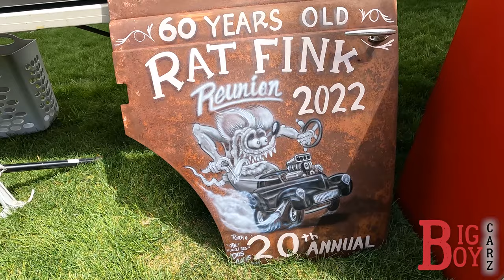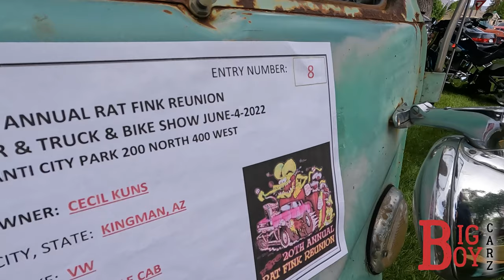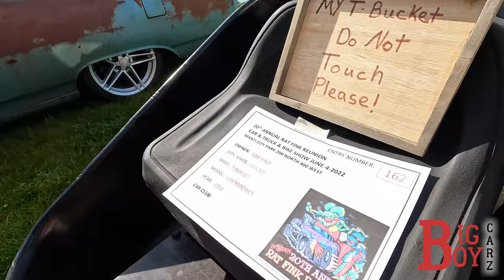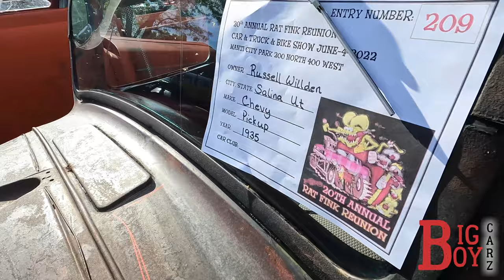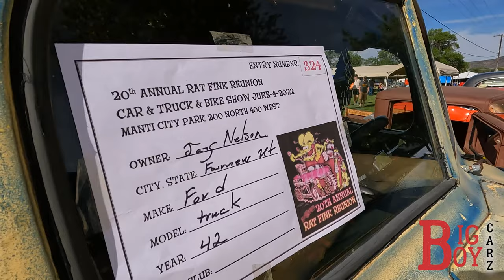The Best Rat Rods of Rat Fink Reunion 2022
These are the best rat rods that were out at Rat Fink Reunion 2022.  It was a great day with some great rides.  Check out the full Rat Fink Reunion videos for all the cars that showed up.  In this video its the Rat Rods only